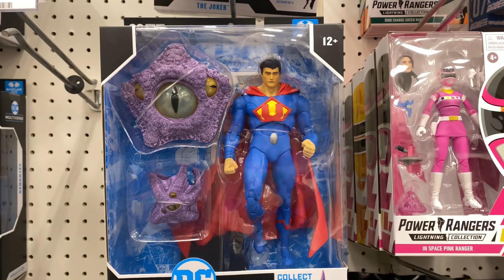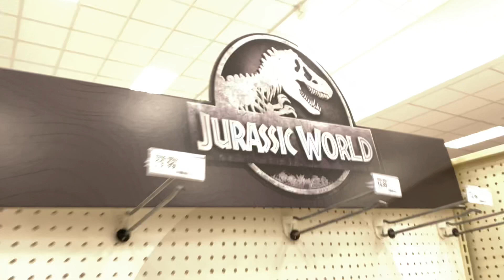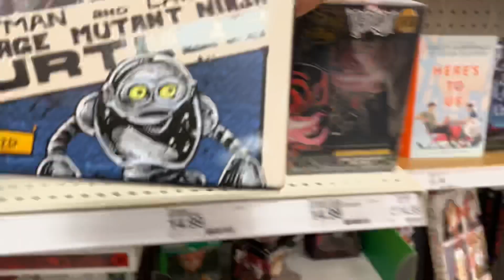TOY HUNT: After Work Hunt…